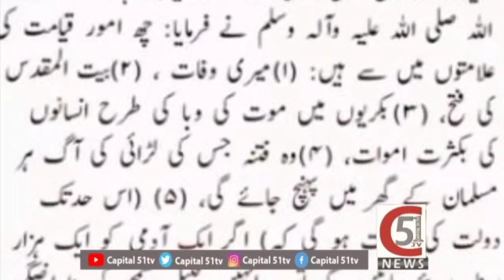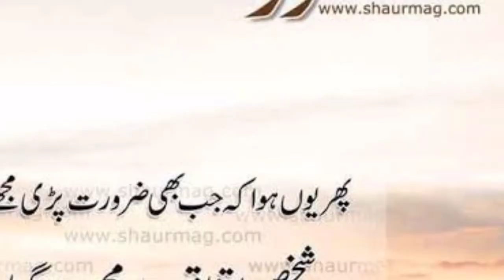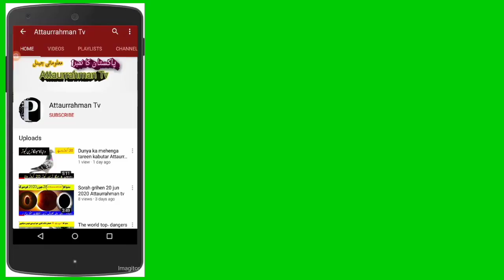Aj kal ki bimari aw qayamat ki nishania Attaurrahman Tv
haider_tv

ھرقسم انفارمیش ویڈیوز کیلئے چینل ویزٹ کریں